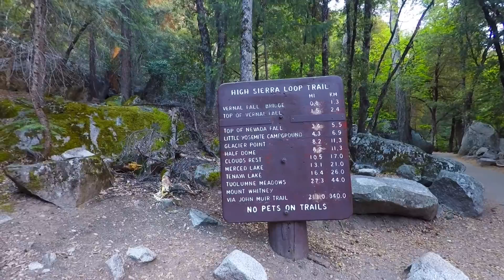Beautiful Trail Hiking: Mist Fall Trail - Vernal & Nevada Falls in 1080P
One of Yosemite National Parks gems. This beautiful day hike will not disappoint. The Mist Fall(s) trail leads you to Vernal falls early on after a fairly steady and steep ascent while climbing further will bring you to Nevada falls which is equally as splendid. If you continue this trail will lead you to half dome and if you turn around and want some distant views of Nevada Falls be sure to take the John Muir trail back to the valley. Ive been to Yosemite in the heat of summer and in the spring. Lets just say summer offers minimal views of the falls most years. In spring. Plan to get soaked! Most people were poorly prepared for this hike that day.

Credit for the soundtrack:   Phoebe Ryan
Track Name:  Mine

to reference more pictures and information

The following information is from the website

Overview: If you only have time for one hike while in Yosemite look no further: the Mist Trail is the hike for you. It is no wonder why this trail is one of the most popular trails in Yosemite Valley. You will hike so close to 2 massive waterfalls that it will be very difficult to avoid the mist from the falls. The best time to hike this trail is in Spring or early Summer, while the snow runoff is high and the falls are full of water.

The Mist Trail starts at Happy Isles trailhead (YARTS shuttle stop #16, and within walking distance of Curry Village). After a brief stroll along the river, you climb a pretty steep initial accent until you reach the footbridge, which offers the first glimpse of Vernal Fall in the distance (and a water-fountain and restrooms). You will then continue up to Vernal Fall, past Emerald Pool, and alongside Nevada Fall until you reach the high-point for this hike.

Then take the alternate route down along the John Muir Trail to see views of Nevada Fall and Liberty Cap in the distance before meeting back up with the Mist Trail near the footbridge. The route back is slightly longer, but offers a change of scenery and is easier on the knees. Before hopping back on the YARTS shuttle, treat yourself to some ice cream or a refreshing drink at the small stand, or head over to Curry Village for a larger variety of choices.

Tips: There is a water fountain at the footbridge, but you will need to bring at least 1L of water to hold you until you get back near the end of the hike.